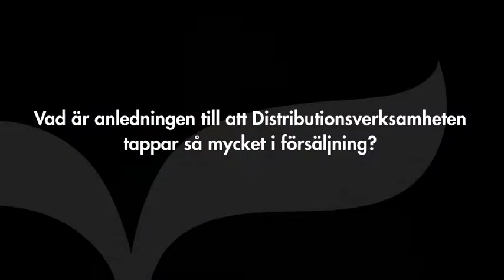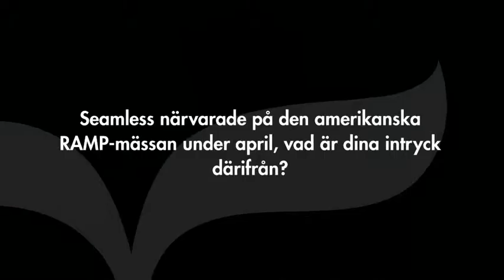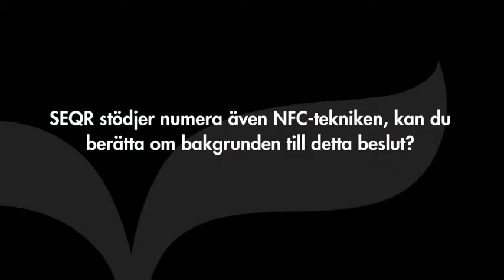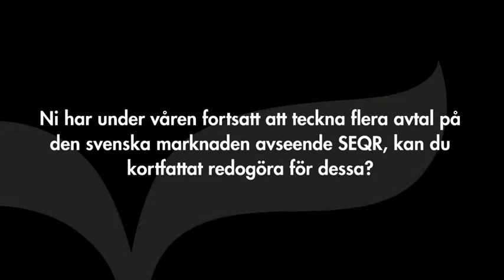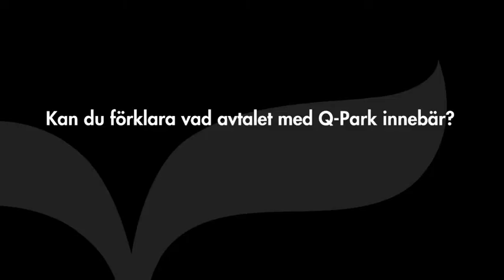Seamless - Intervju med VD Peter Fredell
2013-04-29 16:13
Seamless VD Peter Fredell kommenterar det första kvartalet samt svarar på frågor om vad anledningen är till att Distributionsverksamheten har tappat så mycket i försäljning, vad hans intryck var från den amerikanska RAMP-mässan, vad bakgrunden är till att SEQR numera även stödjer NFC-tekniken, kommenterar mängden av avtal som Seamless på kort tid har knutit på den svenska marknaden, samt berättar mer specifikt om det nya avtalet med Q-Park.